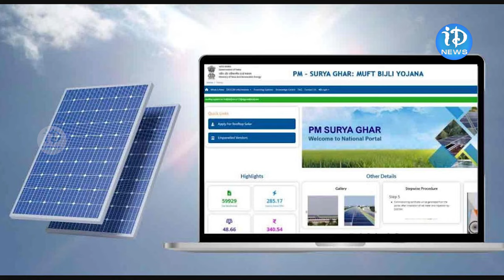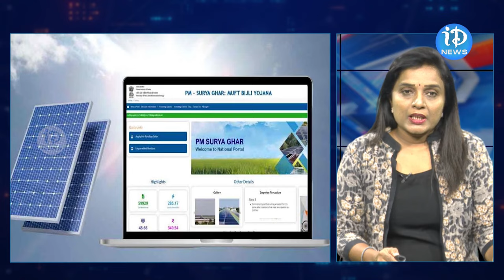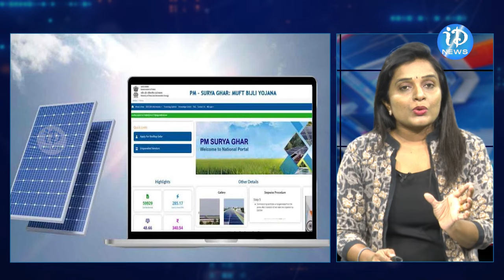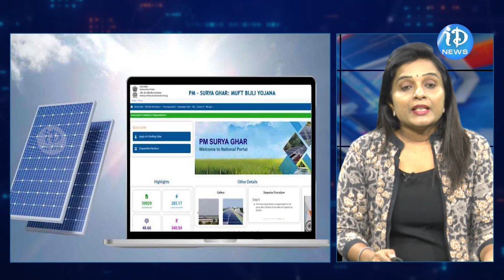PM Surya Ghar Yojana Scheme 2024 Roof Top Solar Scheme PM Suryoday Yojana | iDream Kamareddy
మోడీ ఫ్రీ కరెంట్ ఎప్పటి నుంచో తెలుసా..?